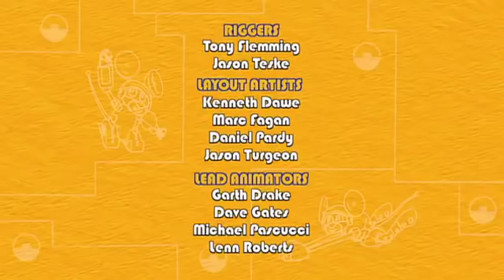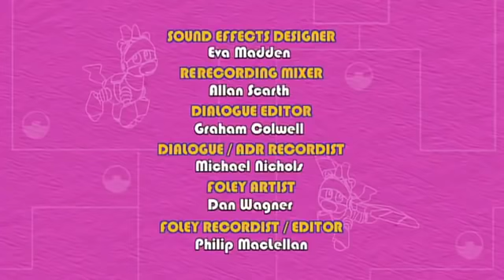Mecanimais animação | Ilha da Mecana Tartaruga | desenhos para crianças